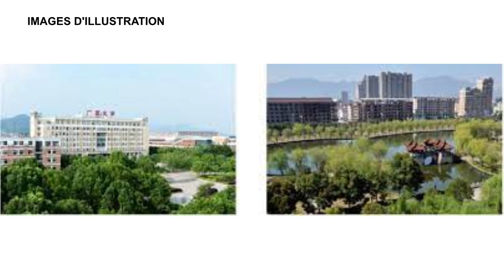AUDIENCE / RÉCEPTION DE LA DÉLÉGATION